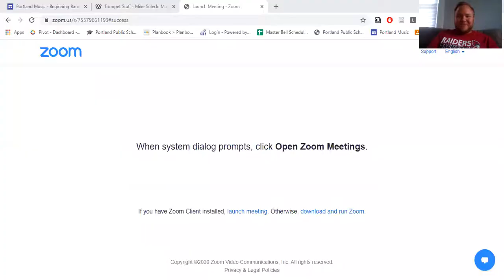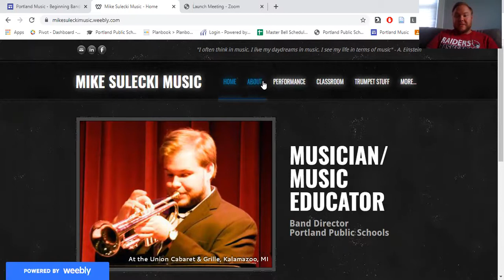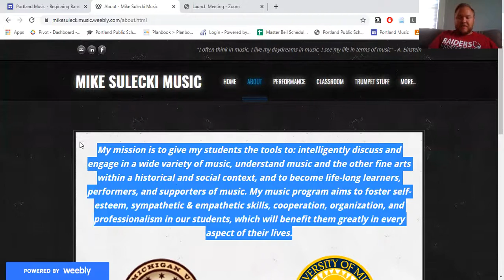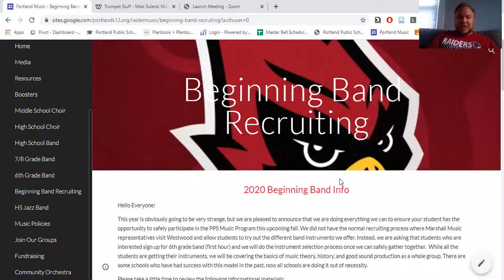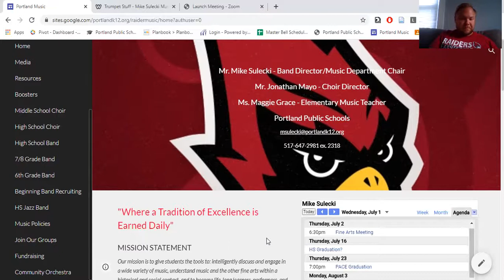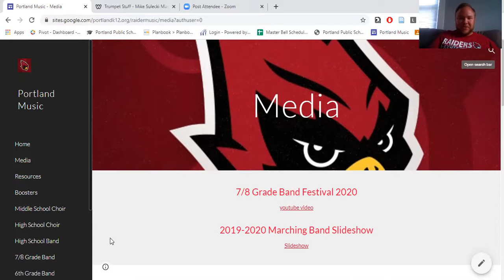Sulecki Reading Intro